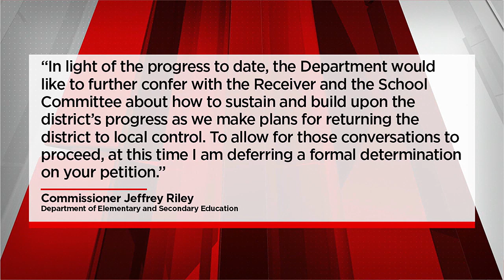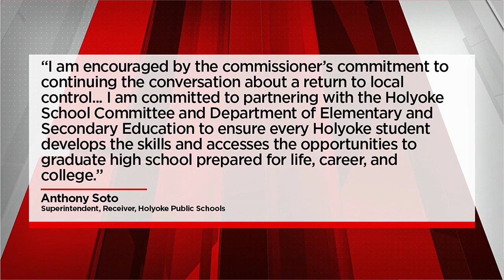A decision is reached on Holyoke Public Schools receivership; superintendent reacts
In breaking news out of Holyoke, the wait for the decision from the state about whether the school district can come out from under receivership is over